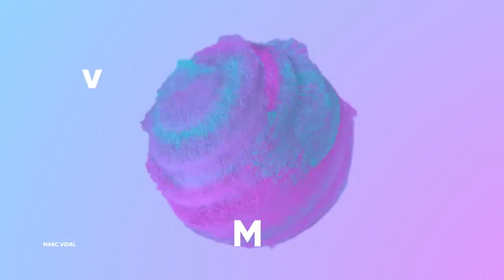LA INCREIBLE CLASE MEDIA MENGUANTE - Vlog de Marc Vidal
En eso estábamos cuando la clase media empezó a ceder terreno. Sucede a cambio de que otros aporten la solución o subsidio. Somos la increíble clase media menguante y lo somos en gran medida porque nos da la gana. Es posible que no nos demos cuenta de que los primeros responsables de muchos de los males que vivimos somos nosotros mismos. La velocidad y la fortaleza con la que salgamos de ese tránsito complejo y difícil dependerá en gran medida de la voluntad y la libertad que tenga la gente para afrontar este reto.  Será doloroso, pero será. No darse cuenta es un tremendo error histórico.